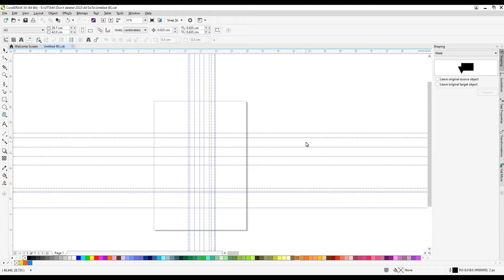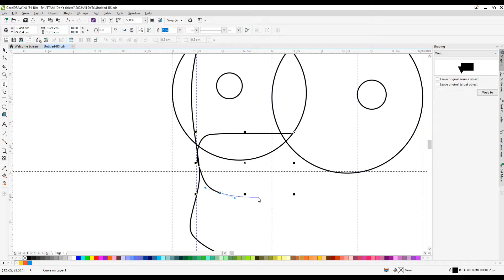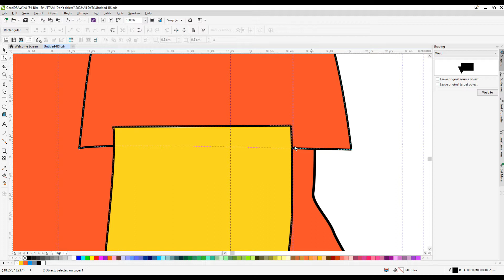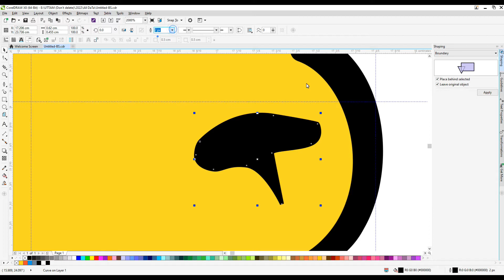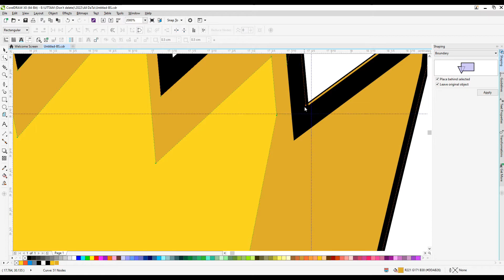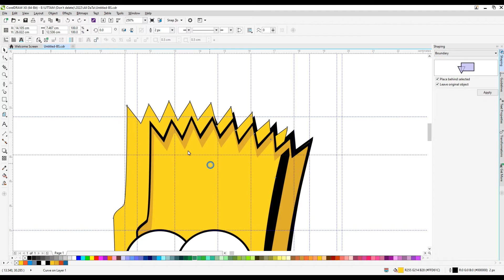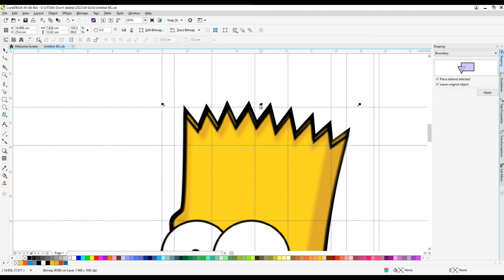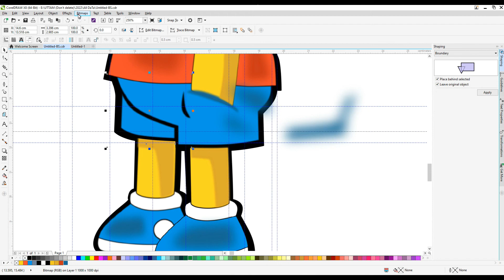How To Draw Bart Simpson|How To Draw Bart Simpson Step By Step 🟡 Bart Simpson Drawing Easy|Coreldraw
How To Draw Bart Simpson|How To Draw Bart Simpson Step By Step 🟡 Bart Simpson Drawing Easy|Coreldraw|How to draw BART SIMPSON step by step, EASY

Do you want to learn how to  Bart Simpson  Drawing easy for beginners. It's super easy art tutorial only follow me step by step, you can make pause video for better understanding steps of any Videos.